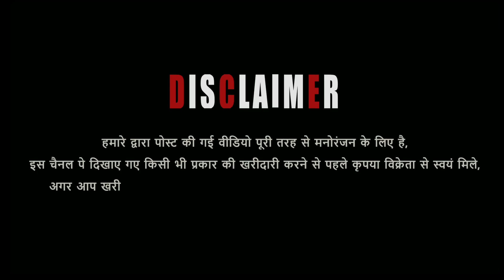Kota Kid's Lambe Kano Main At Unity Goat Farm